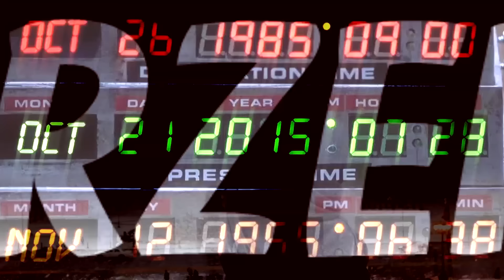Mój pies Artur ★SzybkieRecenzje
Recenzja najnowszego filmu z Markiem Whalbergiem - "na faktach" czyli Arthur the King (2024).

Korzystam ze sprzętu:

Klawiatura: Logitech MX Keys
Mysz: Logitech G604
Słuchawki: Logitech G435

Miesiące tematyczne (RR):
2018: